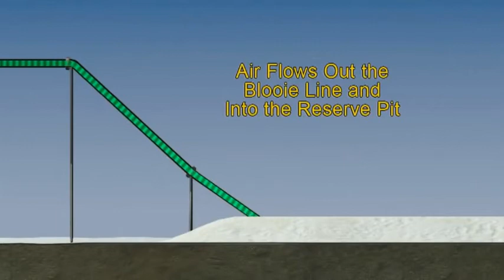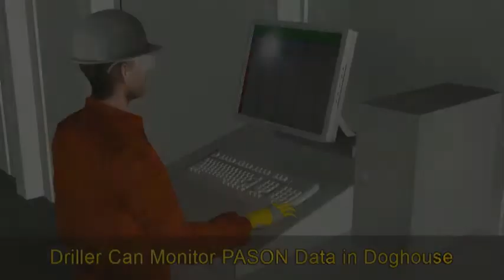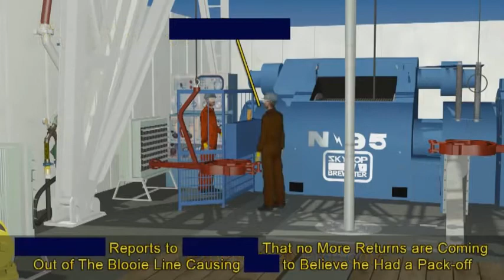Oil Rig Accident Reconstruction Animation